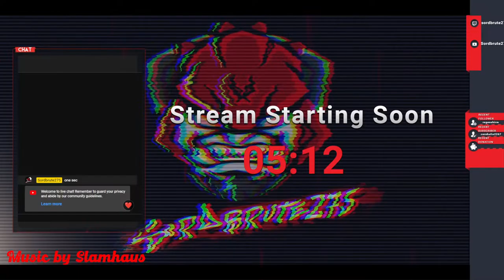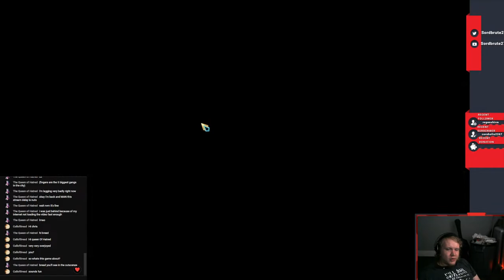fighting the demons that once haunted my fridge (Library of Ruina, pt: 1)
we're at it again